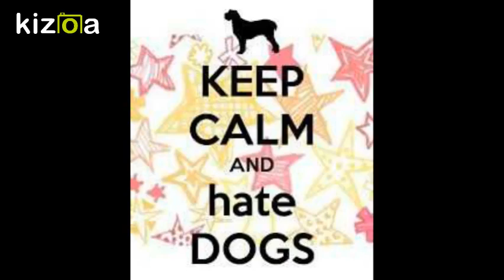WEEK 2 CLUES | THE CAT